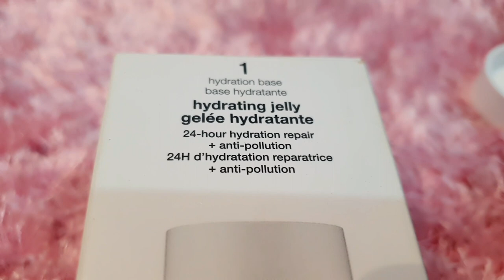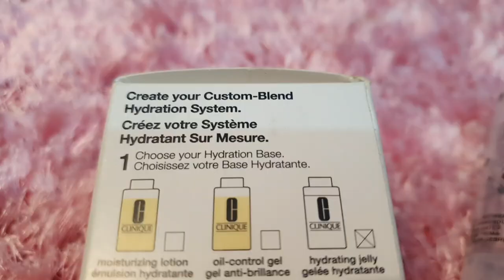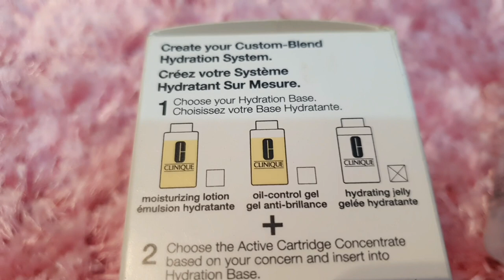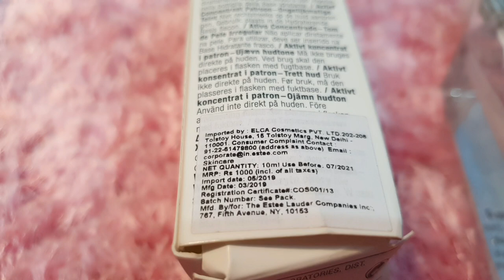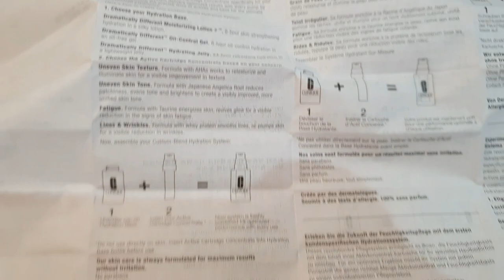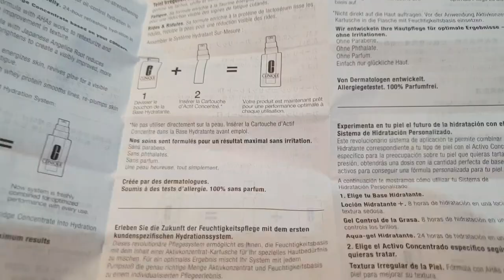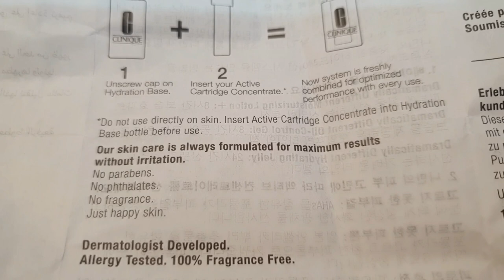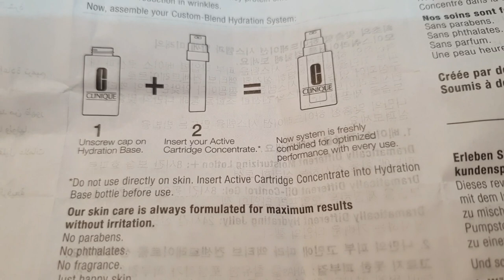My CliniqueiD |dramatically different hydrating jelly with white cartridge for uneven skintone| RARA